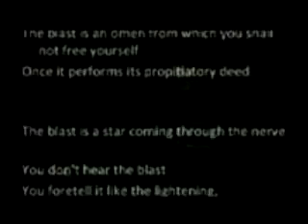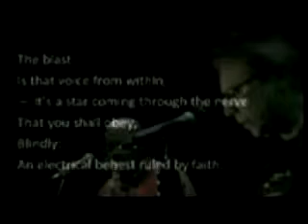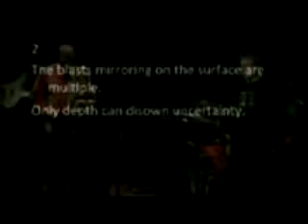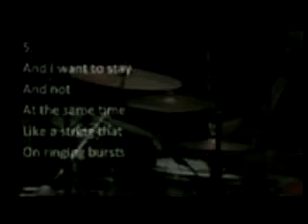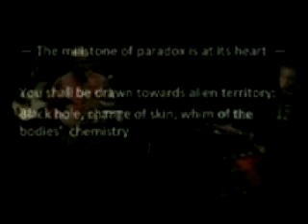The blast / derivations - Luis Bravo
Jazzpoetry Festival, "City of Asylum", New Hazzlet Theatre, Pittsburg, USA,